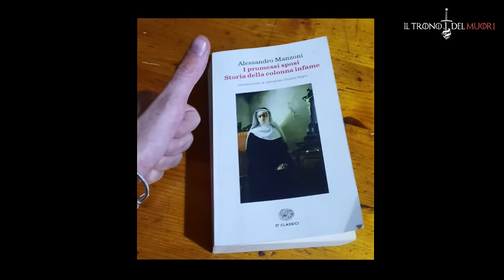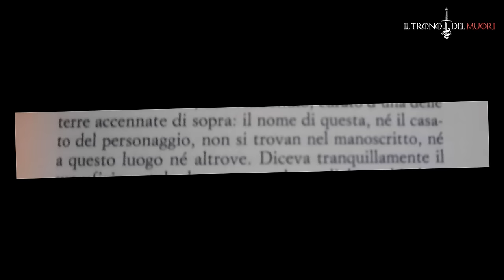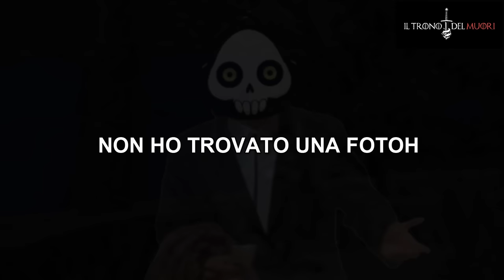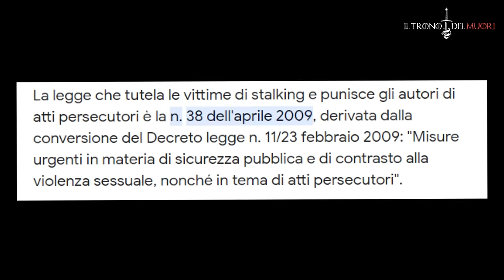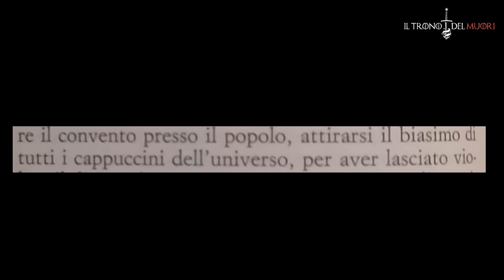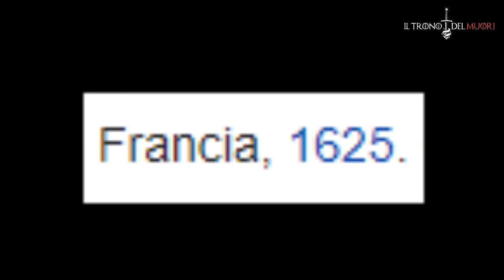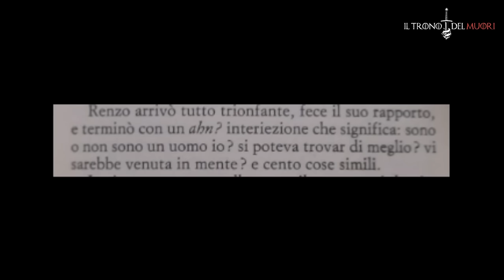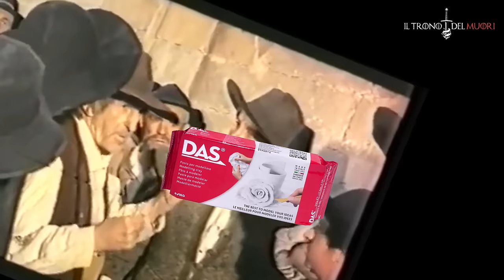I PROMESSI MUORI - PRIMO TEMPO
IL PIU GRANDE ROMANZO STORICO D'ITALIAH
RIASSUNTO ACCURATISSIMAMENTE PER GRANDI E PICCINY E COSì COSì